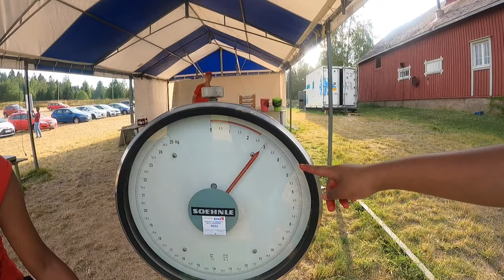How to pick Best STRAWBERRIES | Strawberry picking Finland | Vlog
Strawberry picking 2021 in finland / Myllykyläntie 161, Tuusula. In Tuusula, there is a huge strawberry field where there is no limit for strawberry picking.
Viki and Nithish Vlog